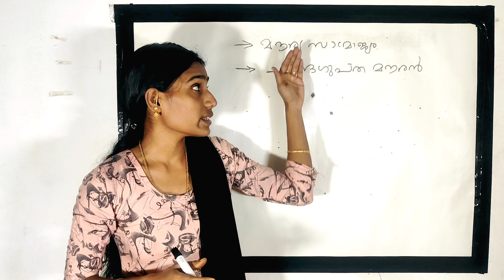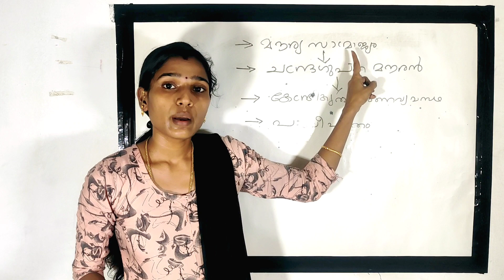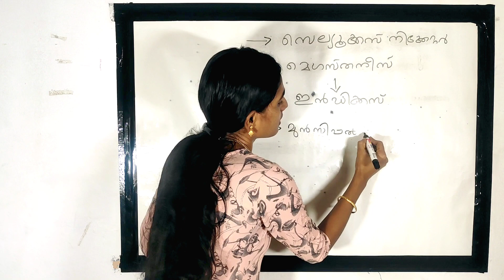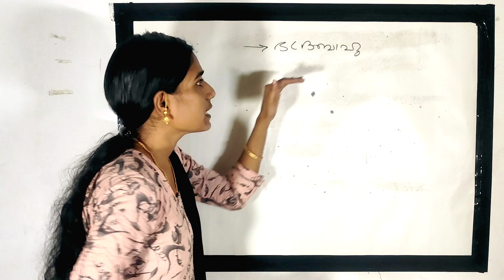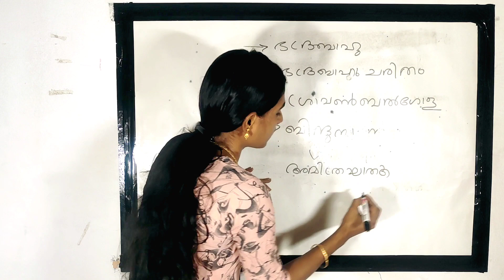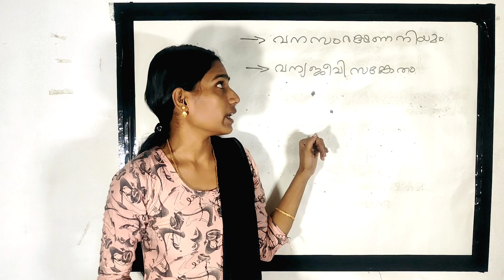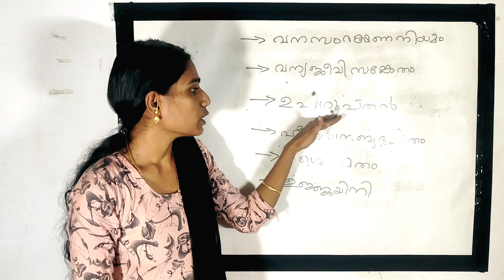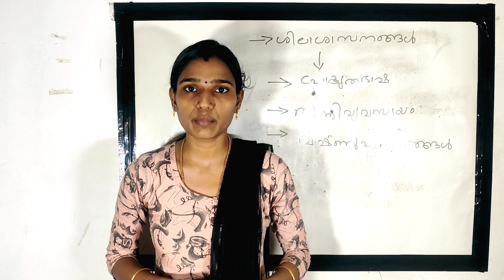Indian History Kerala Psc|Ldc Exam 2020|Mouryasamrajyam|Gk Malayalam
Indian History Kerala Psc
Ldc Exam 2020
2020
Mouryasamrajyam
Gk Malayalam
Instagram# psc tips and tricks

         ഹായ്‌ ഫ്രണ്ട്‌സ്
എല്ലാവരും  ആഗ്രഹിക്കുന്ന ഗവണ്മെന്റ് ജോബ് എന്ന സ്വപനം യാഥാർഥ്യമാകാൻ  PSC  എന്ന കടമ്പ കടക്കാനുള്ള  TIPS &TRICKS ആണ് ഈ ചാനലിലൂടെ ഞാൻ നിങ്ങളുടെ മുമ്പിൽ എത്തിക്കാൻ ശ്രമിക്കുന്നത്.

        Query solved

indian history in malayalam
,indian history for kerala psc
,psc history class in malayalam,
kerala psc history,
indian history for ldc
indian history
,medieval india in malayalam
Indian history previous questions
,kerala psc audio class malayalam
psc indian history class
kerala psc history class,
psc coaching class malayalam,
psc india history class
,india history for ldc exam,
indian history question answer,
history class for ldc exams,
indian history in malayalam psc
kerala psc